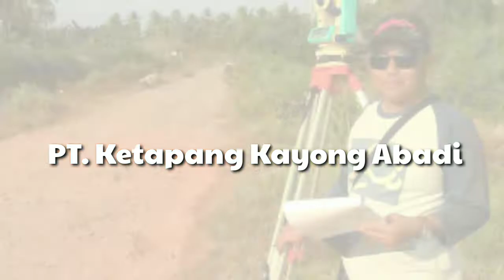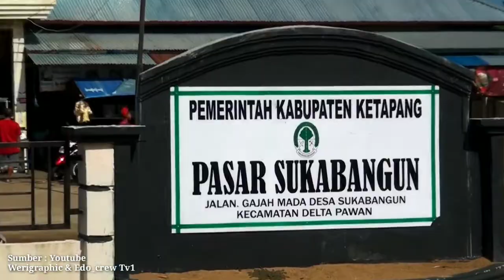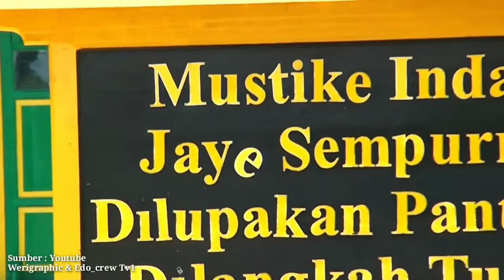Profile Hairi ST | Pemuda Bersahaja Segudang Pengalaman dari Ketapang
Inilah profile Bang Hairi seorang wirausaha muda. Di Ketapang ia tumbuh dan hidup serta berkarya, inikah Pemimpin Muda Masa depan Kabupaten Ketapang?